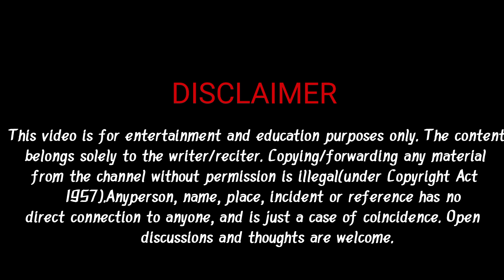Ek Shaksh| Ardhendu Bhattacharjee | Hindi Poetry |Urri Chiraiya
यह कविता "एक शख़्स", पिता और बेटे के अनोखे रिश्ते का गवाह जो आम तौर पर बस महसूस होता है, कभी कहा नहीं जाता।इस कविता में कवि अर्धेन्दु भट्टाचार्य ने ऐसी कहीं बातों को लिखने की कोशिश की है जिसे हम नज़रअंदाज कर दिया करते है।
आशा है आपको यह कविता पसंद आएगी।

This poem "एक शख़्स", witnesse the unique relationship between a father and a son, which is usually just felt but never said. Through this poem the poet Ardhendu Bhattacharjee has tried to express something that we have ignored. Let's watch it.